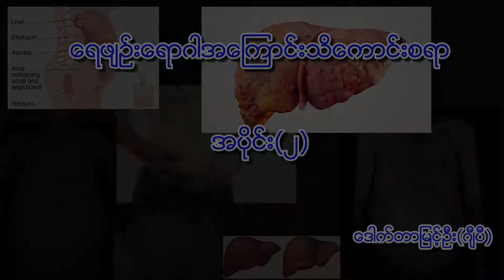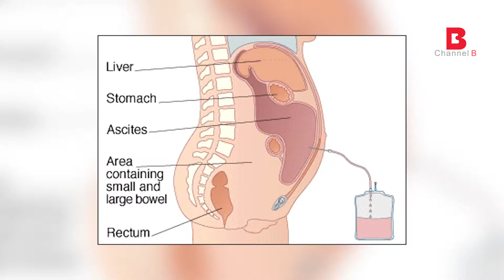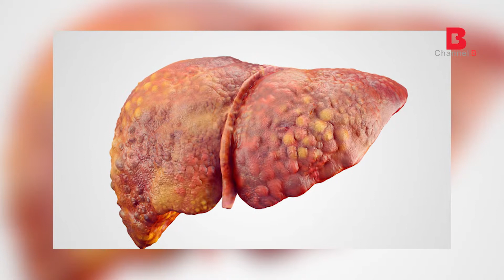အျဖစ္မ်ားတဲ႔ေရဖ်ဥ္းေရာဂါ အပုိင္း (၂)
အျဖစ္မ်ားတဲ႔ေရဖ်ဥ္းေရာဂါ